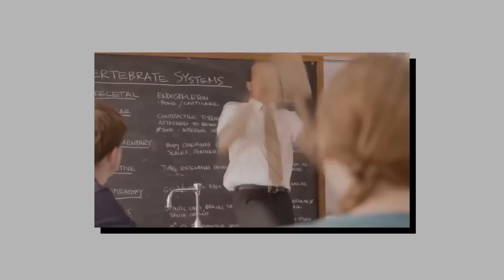a TOP RATED SCOTLAND makeup artist did my makeup...AND I WAS SHOCKED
getting my makeup done by a professional makeup artist & hair stylist in Edinburgh, Scotland!

 PRODUCTS USED
L'oréal Hydra Genius
Morphe blush palette
Morphe Brushes/ MyKitCo brushes
Nyx Suede Lip Liner in Sandstorm

HAIR
Airy Texture Spray by Authentic Beauty Concept
Ghd curl Hold Spray
Ghd Platinum Plus Styler

▼ Amazon STOREFRONT (all my favs)

Video shot by Sean Monroe @light_wzrd on IG if you need a Scotland videographer!